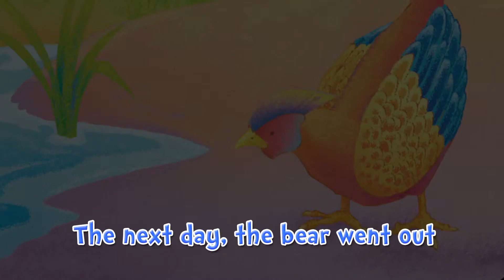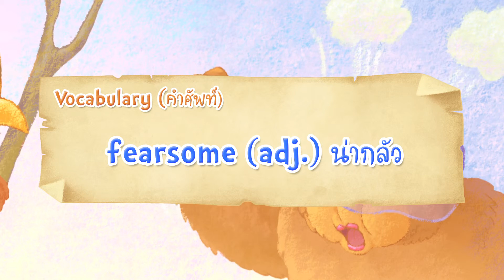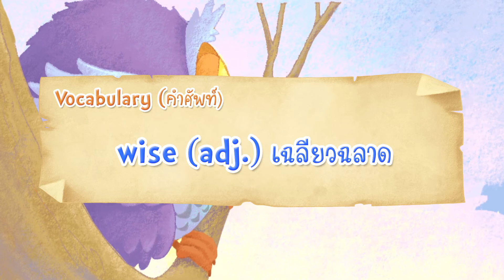[EN] The Girl Bear's Wedding | นิทานอีสปสอนหนูน้อยให้เป็นเด็กดี | MISbook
สร้างทัศนคติที่ดีในการเริ่มต้นเรียนรู้ภาษาอังกฤษ กับนิทานอีสปแสนสนุก เพื่อนที่ดีที่สุดสำหรับลูกรัก

► ดูนิทานเรื่องอื่นๆ ทั้งหมดที่นี่

พบกับตัวช่วยสำหรับสอนลูกน้อยให้ "คิดดี ทำดี พูดดี" ผ่านนิทานอีสปที่เปรียบเสมือนเพื่อนที่ใกล้ชิดมากที่สุดของเด็กๆ เพราะนิทานช่วยเปิดโลกใบใหม่ให้ได้เรียนรู้สิ่งต่างๆ รอบตัว ทั้งยังช่วยเสริมสร้างจินตนาการให้กล้ายิ่งขึ้น จึงไม่น่าแปลกใจเลยที่เด็กๆ จะหลงใหลและสามารถซึมซับสิ่งต่างๆ ที่แฝงไว้ในนิทาได้เป็นอย่างดี ด้วยเหตุนี้คุณพ่อคุณแม่จึงสามารถใช้นิทานเพื่อน นำพาความรู้และเปิดโลกการเรียนรู้รอบตัวให้กับลูกรักได้ ไม่ว่าจะเป็นด้านภาษาหรือการบ่มเพาะคุณธรรมและจริยธรรมให้งอกเงยในจิตใจของลูกรักตลอดไป "ภาพประกอบสวยงาม สีสันสดใส และเพื่อนนิทาน จะพาน้องๆ ก้าวสู่โลกแห่งการเรียนรู้ด้านภาษา พร้อมบ่มเพาะคุณธรรมและจริยธรรมให้งอกเงยในจิตใจ"